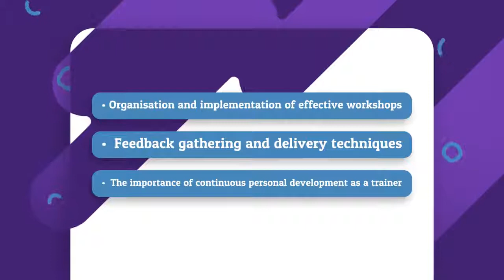Train The Trainer Courses | Personal Training Courses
Train the Trainer Courses

Training is the process of teaching a person or a group of people to do something new, or do something better.

An effective trainer has the capacity and the confidence to help candidates achieve even the most ambitious objectives.

Nevertheless, it takes a special kind of professional to engage, inform and ultimately inspire candidates to reach for the stars.
For those who make it, the field of professional training can be fulfilling and financially-rewarding in equal measures.

OHSC offers a variety of professional Train the Trainer Courses to suit all levels.

Trainer Skills Course Level 3
Trainers Skills Diploma Level 4
Advanced Skills for Practical Trainer Level 5

All these courses are open to newcomers and existing trainers alike

Upon successful completion of these courses, candidates take away the most essential industry-specific skills, talents and knowledge including:

The ability to identify the unique needs of trainees
Essential training programme research and development techniques
Advanced personal and professional communication skills
Organisation and implementation of effective workshops
The importance of continuous personal development as a trainer
Feedback gathering and delivery techniques
Establishing rapport and trust with challenging delegates
The confidence to pursue a rewarding career in professional training

Enjoy the freedom to study at a pace that suits your lifestyle, with no deadlines or time-restrictions imposed.

Train yourself to become the talented trainer you know you can be, with exclusive Train the Trainer Courses at OHSC.

Enrol one of the courses now.